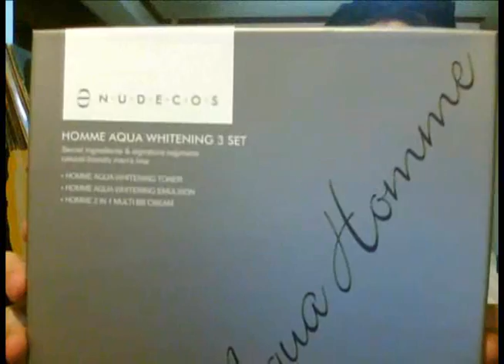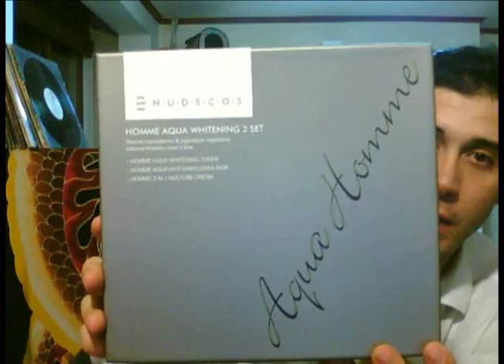Nude Cosmetics Review - NUDECOS HOMME AQUA SKIN CARE 3 SET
Name: Joey Mercadant
Nationality: Canadian (Italian descent)
Company: Nude Cosmetics
Product: NUDECOS HOMME AQUA SKIN CARE 3SET

I really liked the package. It's gray with white letters. It is very aesthetically pleasing
I also liked the fragrance of the toner and emulsion.
I use BB cream since I am an actor and model, so I find these products very useful and great!